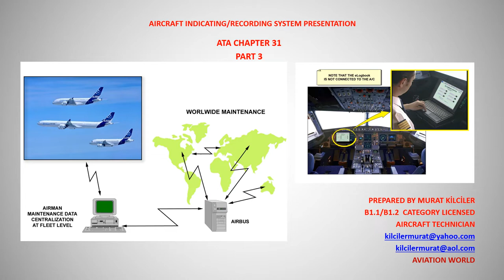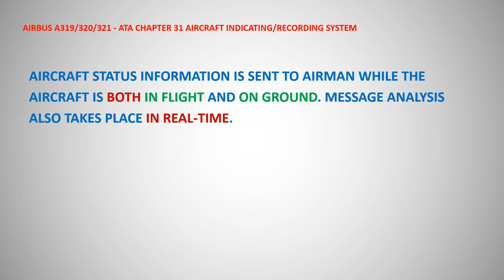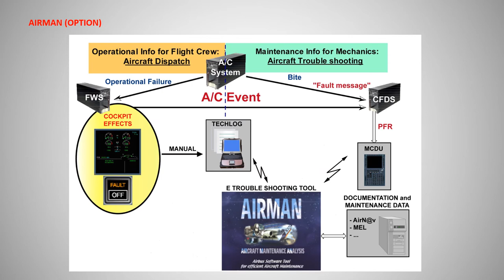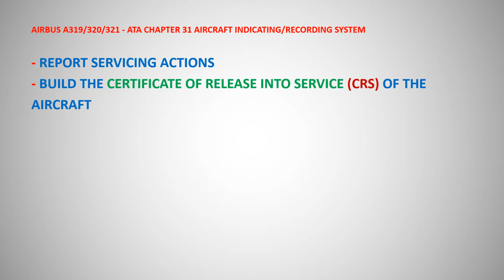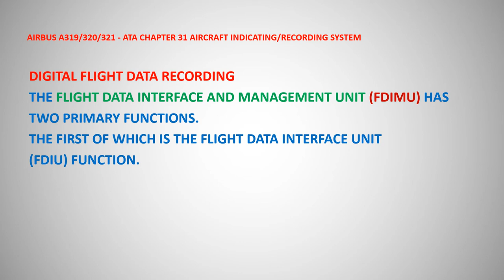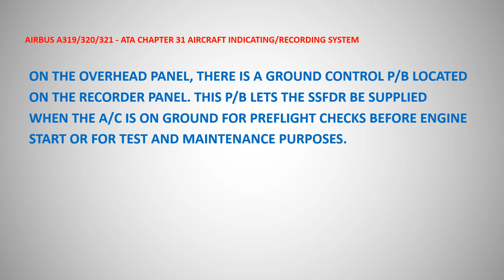AIRCRAFT INDICATING/RECORDING SYSTEM - ATA CHAPTER 31 - A319/320/321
AVIATION WORLD
Kind Regards
Murat Kilciler B1.1/B1.2 licensed Aircraft Technician
(license No : SHY TR66 5612 )